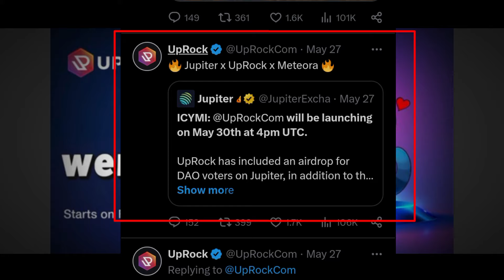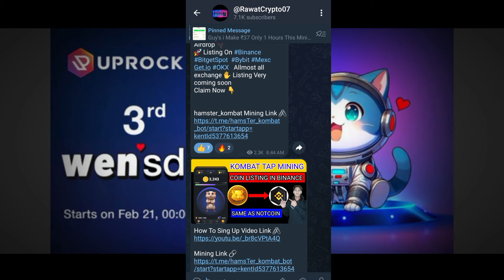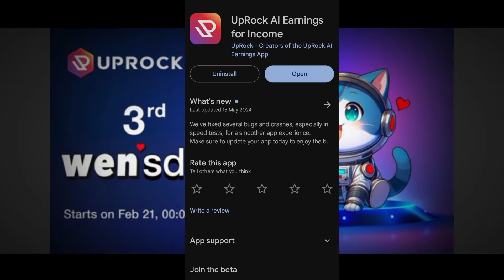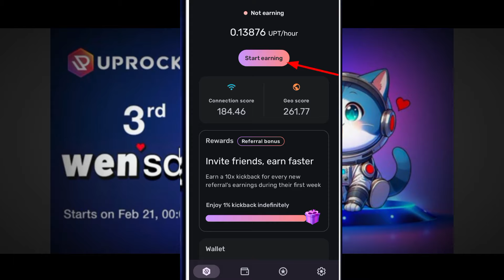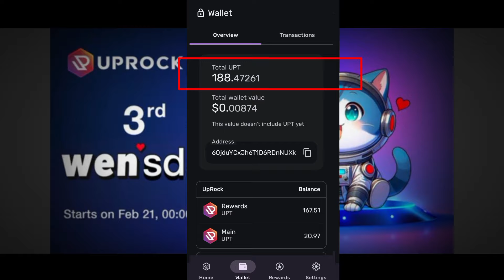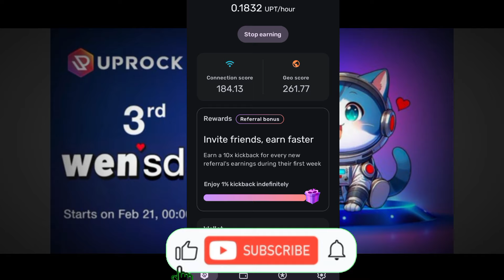New Mining App UpRock Coin Price $1 Listing In Jupiter Exchange App List Date May 30 😯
Best Exchange Apps⬇️
1 Binance App Link 🔗

Other Topics:

airdrops
new airdrop
 airdrop crypto
crypto airdrop
Big Airdrop
one Airdrop
claim Airdrop
free USDT Airdrop
earning Airdrop